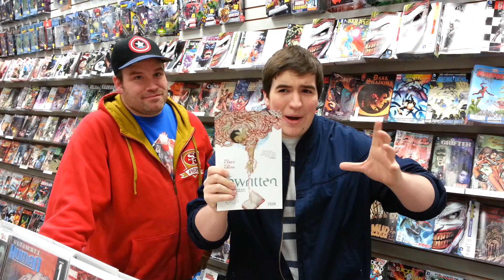Shut Up Tom # 5 featuring UNWRITTEN by Vertigo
Tom tries to school us on Unwritten before he is inevitably schooled by Karl.